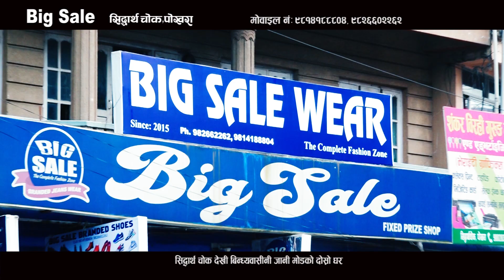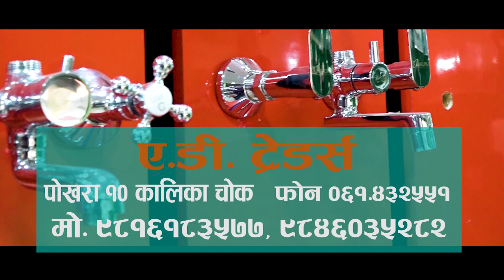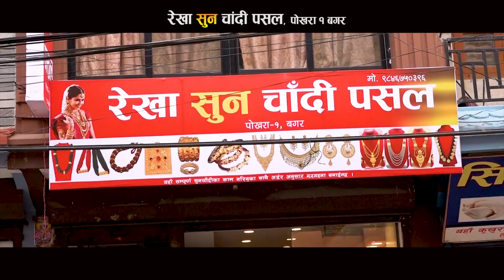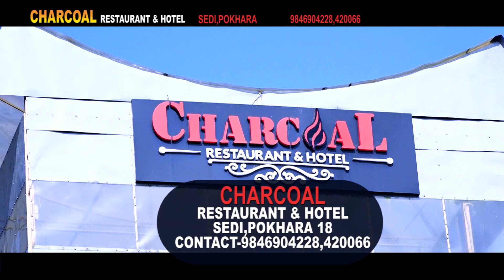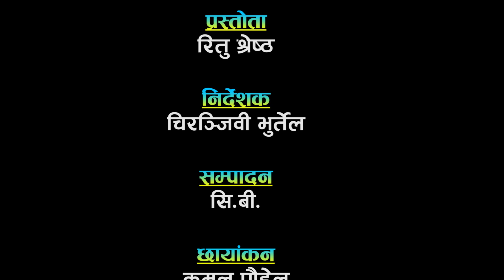MAHILA SASAKTIKARAN EPI 32 एकल महिलाको क्षेत्रमा उल्लेख्य काम गर्ने दुर्गा न्यौपाने संगको कुराकानी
Director : Chiranjibi Bhurtel
MD : Marleen Chhetri
Editor : Cb
Camera : Kamal Paudel
Program Host -Ritu Shrestha